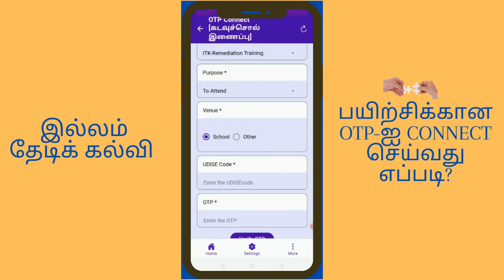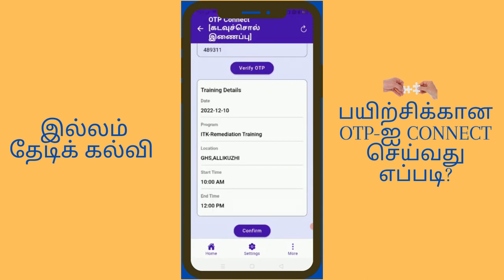2 How to connect OTP for ITK Training in ITK App by the Volunteers